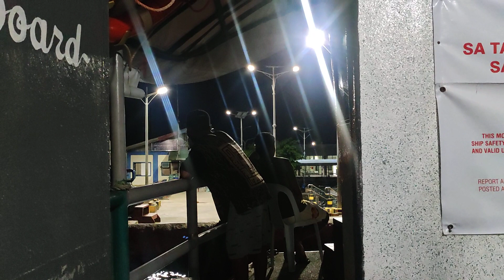ANONG SAKYAN PAPUNTANG DAVAO???